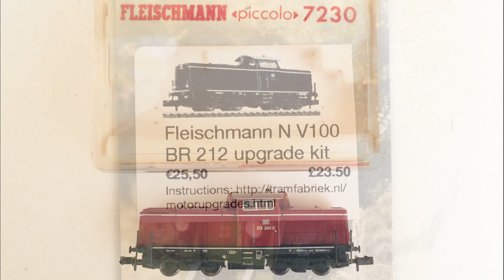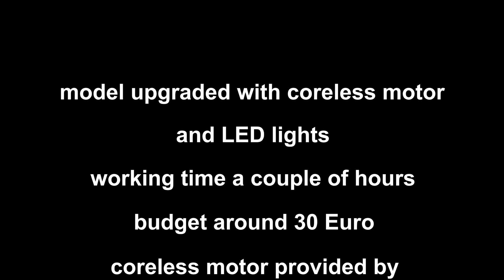N Scale Fleischmann DB 212 series, coreless motor upgrade by Tramfabriek and LED lighting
Upgrade of Fleischmann N Scale model of DB BR 212 with coreless motor by Tramfabriek and with LED lights. Different trials on several sections of the layout